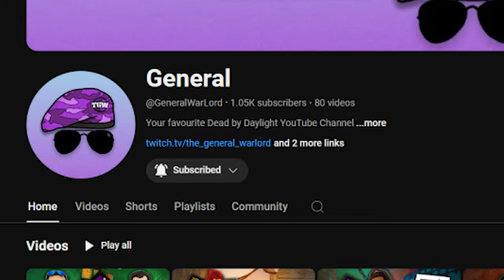The NEW Secret Sabo Strategy!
In today's video, I queued with @LynnTheDoeYT to abuse the NEW Sabo Meta - making use of the newly buffed sabo boxes and an OP tech to make saboing effective 100% of the time! The games were insane - you won't want to miss the last one!